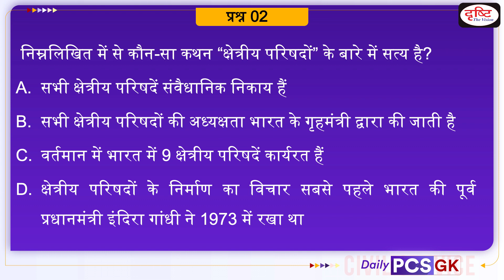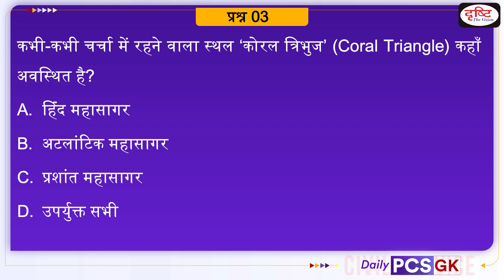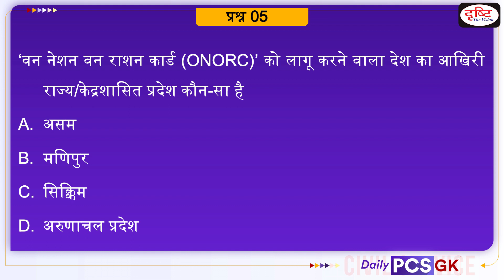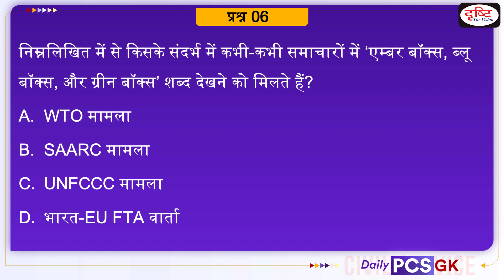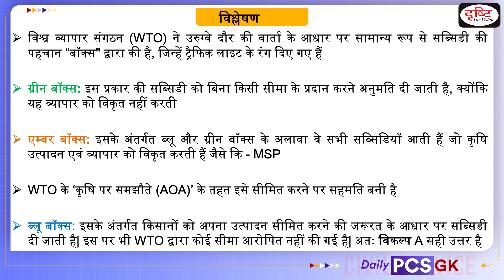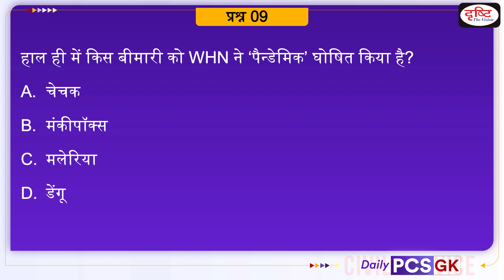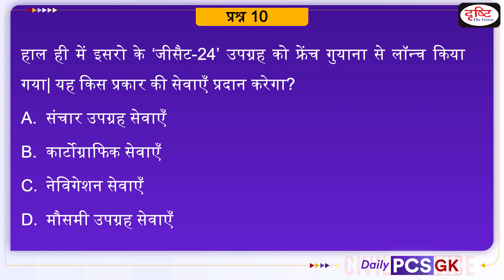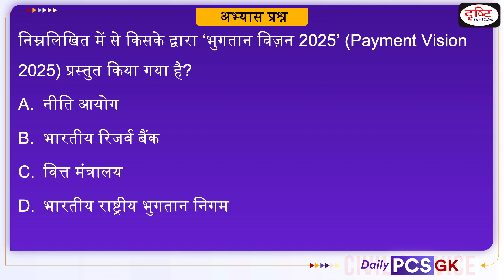Daily PCS GK – 24 JUNE 2022 |GK for PCS Examination in Hindi |Drishti PCS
Drishti PCS brings to you a new programme - Daily PCS GK. In each episode, we will be covering important recent events from the MPPSC, UPPCS, BPSC, RAS, UKPSC, CGPSC and other exam point of view through objective questions and their explanations. This will help you apply recently acquired knowledge and reinforce your preparation for the Prelims Exam.

Today we are covering 11 important news in our Daily PCS GK video-

1. Jaggannath puri
2. Regional Council
3. Coral Triangle
4. G-7
5. ONORC
6. WTO Subsidy
7. Keibul lamjao national park
8. Permanent settlement
9. MONKEY POX PANDEMIC
10. GSAT-24
11. Payment Vision 2025

1. Videos by Dr. Vikas Divyakriti To

2. Concept Talk- By Dr. Vikas Divyakirti

6. To The Point- Special

8. UPSC PT Prelims Practice Quiz